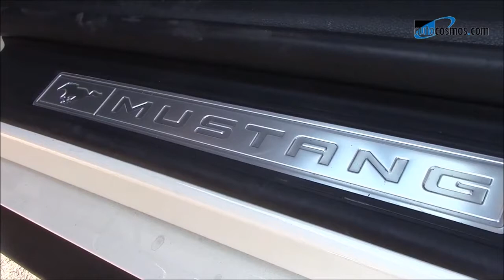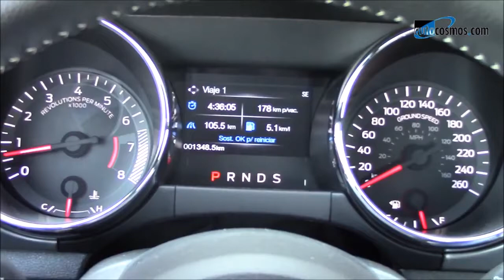Ford Mustang 2015 a prueba,,ford dreams channel @ Ford dreams